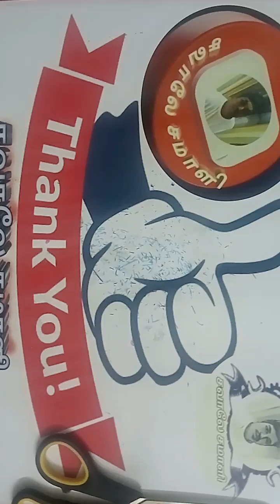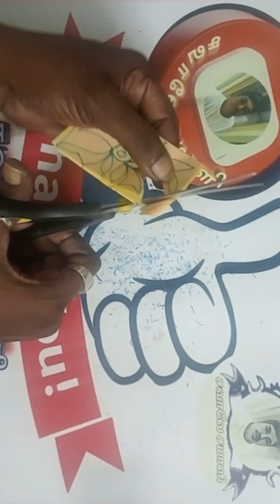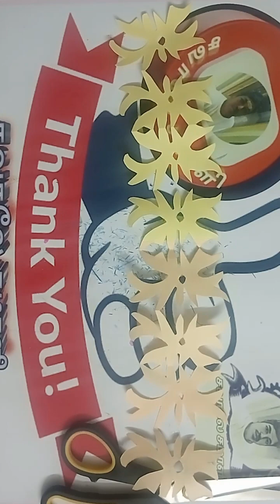💓 Template11 💓Colourful Rangoli Paper Cuttings💓 Bordor paper craft💓 paperArt 🌈Easymaking🌈